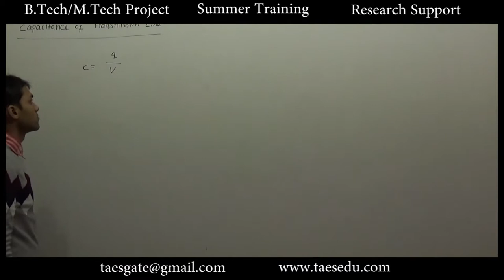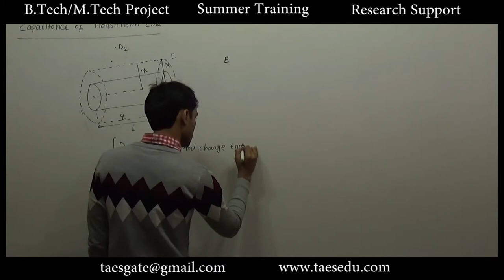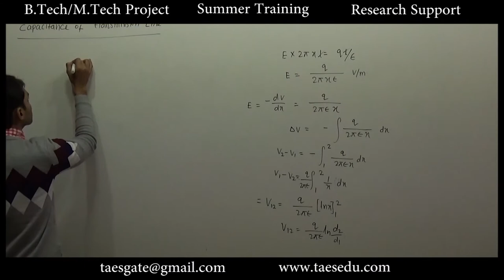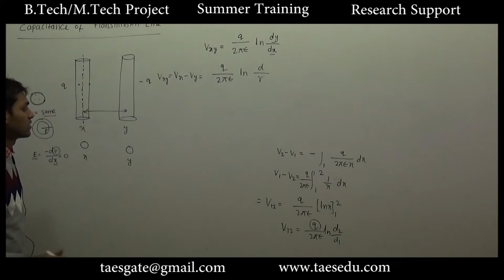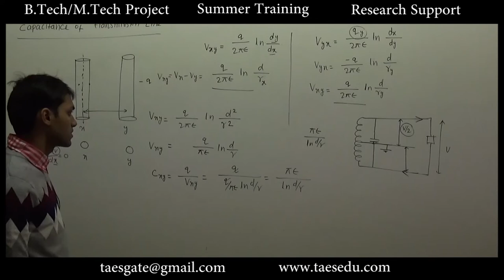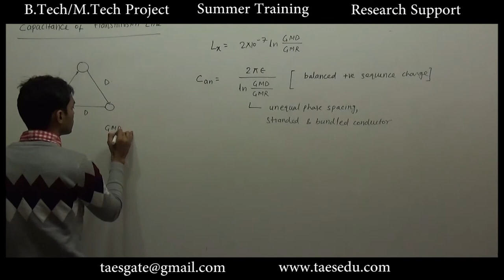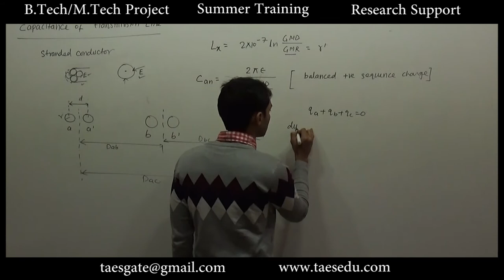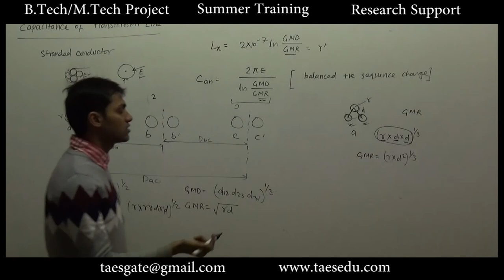Lec 4: Capacitance of Transmission Line